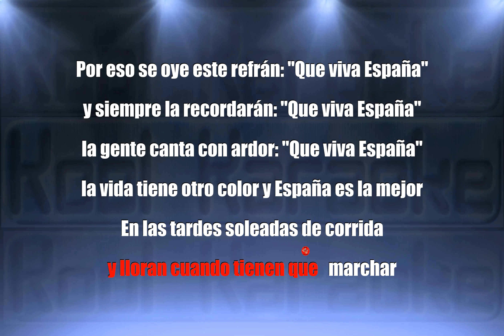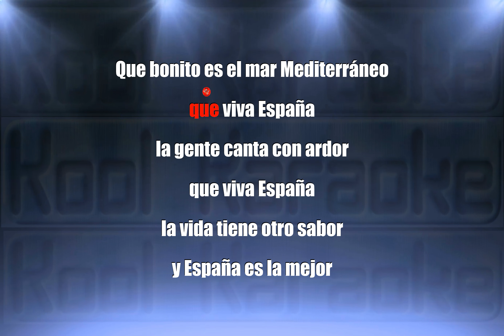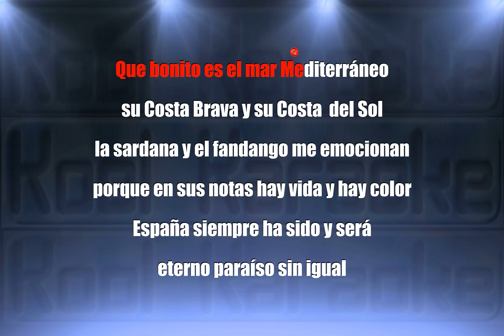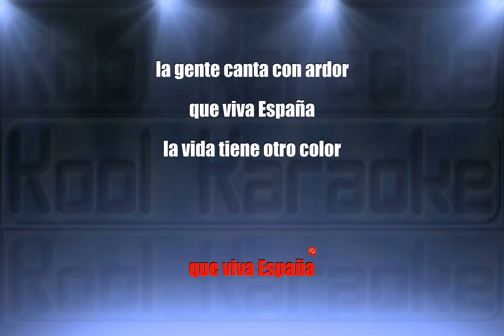Manolo Escobar - Que Viva España (Karaoke Version) VT